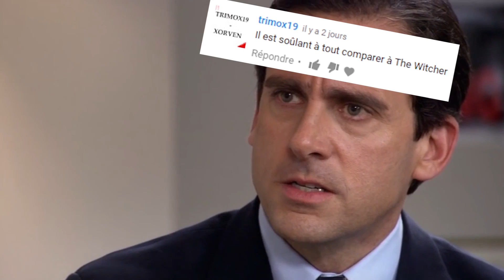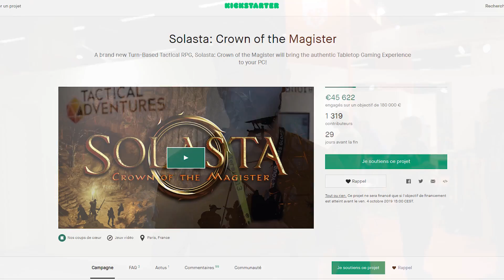CYBERPUNK 2077, PROMETTEUR? (GC 2019)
Je viens de voir 45min de nouveau gameplay sur Cyberpunk 2077 à la Gamescom et il faut qu'on en parle. Mais j'ai également vu Bloodlines 2, Solasta, Final Fantasy 7 remake, John Wick Hex et l'avenir (mais ça je peux pas en parler).

Cette vidéo ne fait partie d'AUCUNE opération commerciale, elle est financé par la communauté . MERCI à vous!

Recherche & Ecriture : 2h l Tournage: 6h l Montage & Infographie 15h l Mise en ligne & communication : 1h

Merci à Loris d'être venu s'occuper du tournage comme tous les ans!